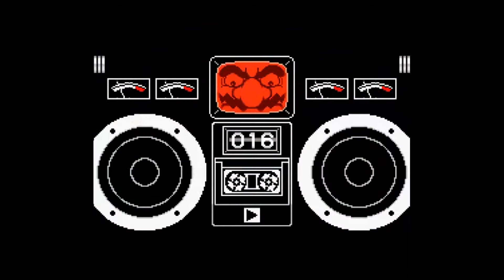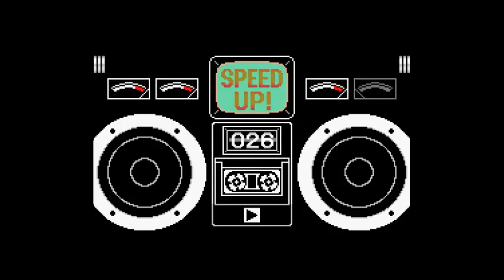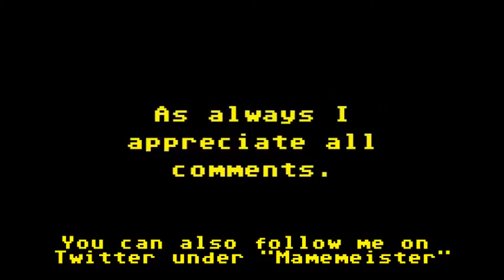Mamemeister's 10 Minute Mash-Up no 197 "WarioWare"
I play the brilliant mini-game feast "WarioWare" on the Nintendo Gameboy Advance.